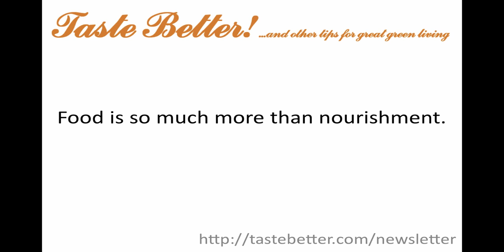Take it one meal at a time! Taste This 03/15/2010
This week we extend the last exercise to build a meal framework that will lead to a more controlled life